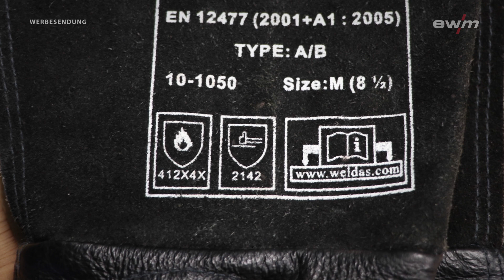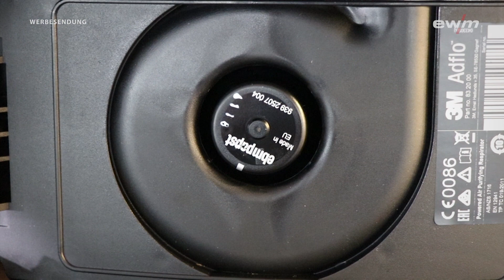Sicherheit beim Schweißen - Richtige Schutzausrüstung! | EWM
Sicherheit am Arbeitsplatz muss beim Schweißen an erster Stelle stehen. Die beim Schweißen entstehenden Funken können zu Verletzungen oder sogar zum Brand führen. Die ultraviolette Strahlung des hellen Lichtbogens kann die Augen und der entstehende Rauch die Atemwege schwer schädigen. Eine richtige Schutzausrüstung darf deshalb bei keiner Schweißarbeit fehlen. Egal ob in Handwerks- und Industriebetrieben oder beim Heimwerker in der Garage. Worauf man achten muss und wie die Schutzausrüstung am besten zusammengestellt wird, erfahrt ihr in diesem Video.